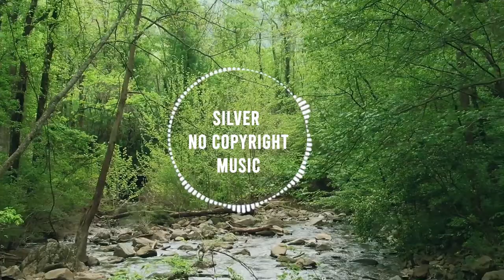Relaxing Music & Soft Rain: Sleep Music, Calm Piano Music, Healing Music, Peaceful Music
►🔴 Relaxing Music 24/7, Stress Relief Music, Sleep Music, Meditation Music, Study, Calming Music

► Music keywords: orchestral background music cinematic background music background music for documentary choir cinematic dramatic emotional epic film filmscore game hollywood intense legendary melodic orchestral powerful provocative strings suspenseful television theatrical theme trailer royalty free music background soundtrack acura type-s concept epic background music copyright free music non copyrighted background music